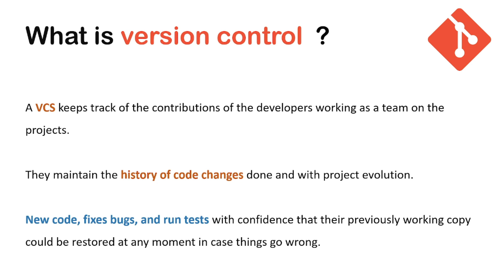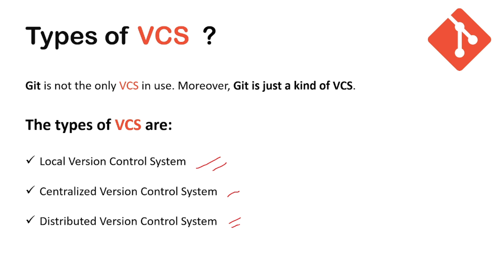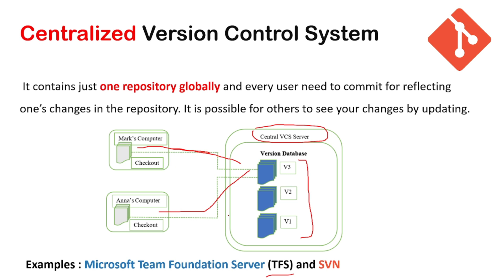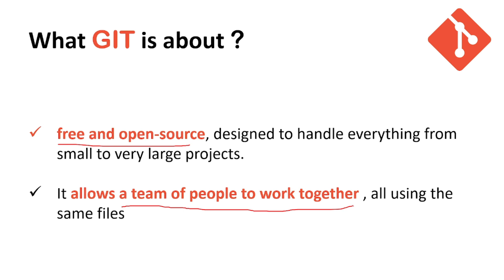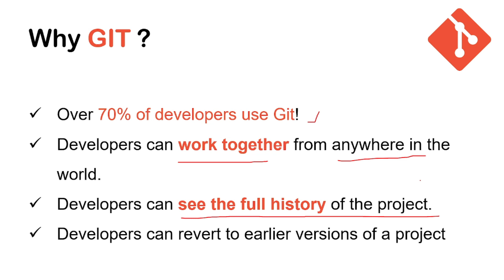Introduction To GIT | GIT vs GitHub | GIT Tutorial Part #1 [HINDI]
Git is an Open Source Distributed Version Control System. Git and GitHub are common tools used in programming. They help you manage different versions of your code and collaborate with other developers.
Building projects is one of the core parts of being a developer. And Git and GitHub are essential tools you'll use when building projects with others.
But they can look complicated if you haven't used them before.